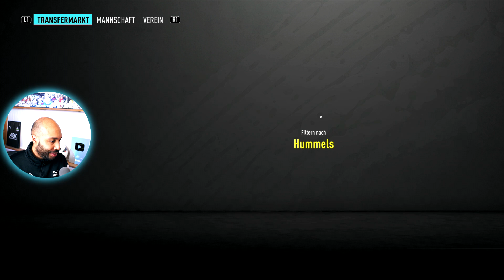ich mache RIBERY und CR7 TOTS lässt mich komplett ausrasten...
Sheesh was geht? Ich habe mir die Ribery in FIFA 20 gemacht und mit ihmm Mendy Summerheat in Division Rivals erspielt...

INSTA BEWERTUNGEN